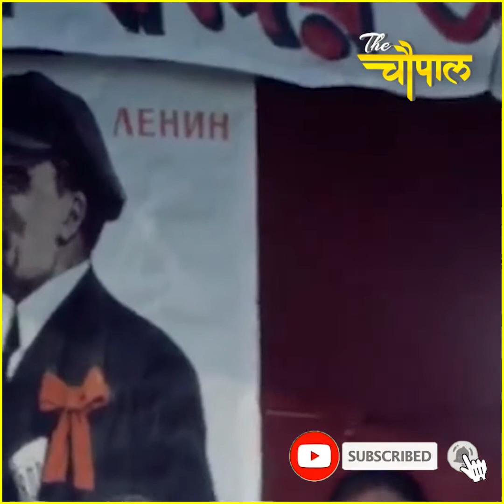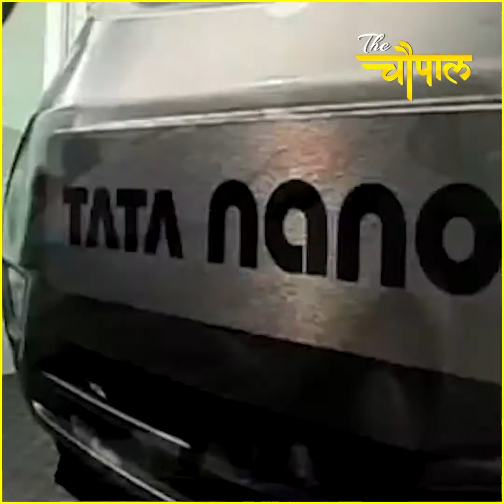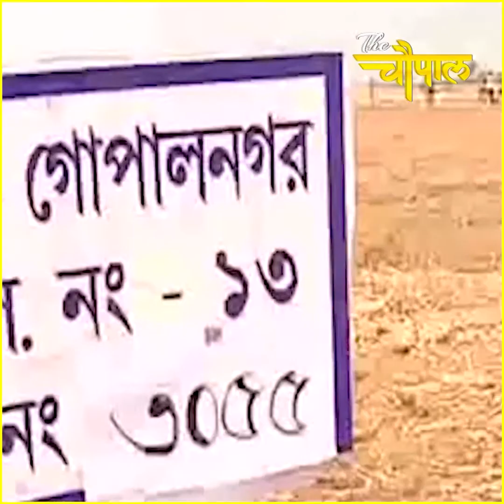कहानी एक ऐसे आंदोलन की जिसने ममता बनर्जी को बंगाल की सत्ता में ला दिया